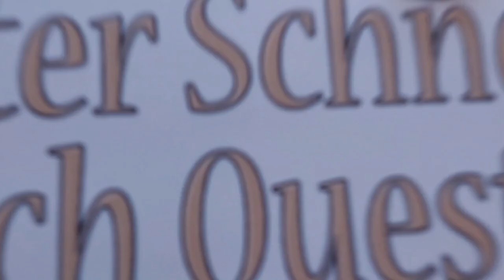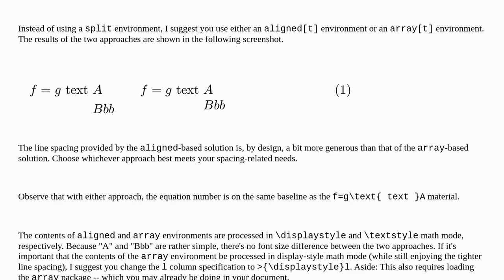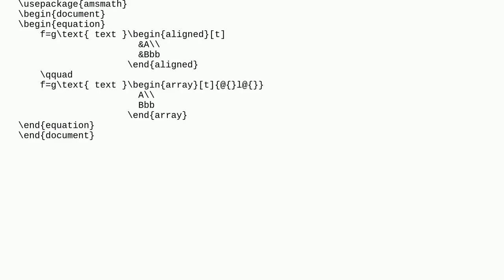Tex: "Top-align" a stack of items in an equation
"Top-align" a stack of items in an equation

A special thanks goes out to the community

  align equations split